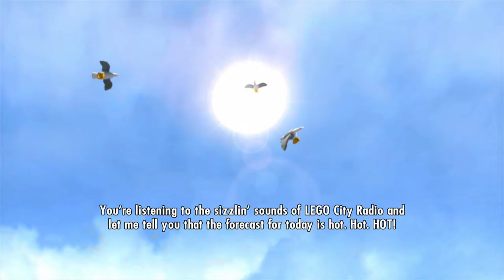Lets Play - Lego City Undercover Wii U - Part 1